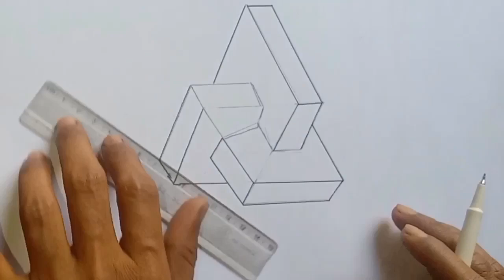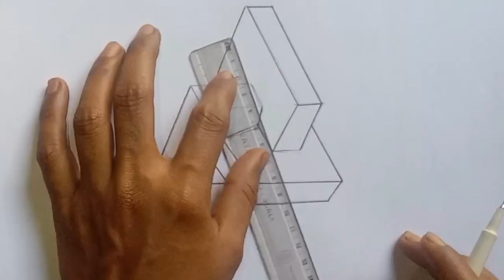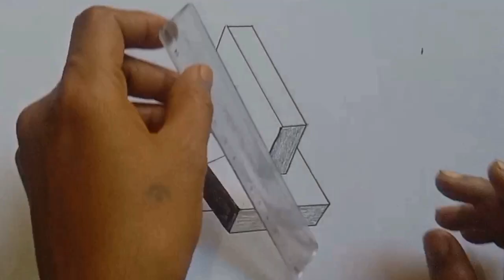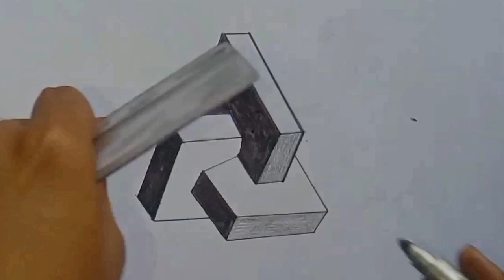How to draw 3D Geometric Pattern Drawing||3d drowing ||art on paper line illusion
your queries-

art

3d drawing

3d drawing easy

illusion art

geometric patterns
drawing

optical illusions

illusion

3d drawing

3d art

op art